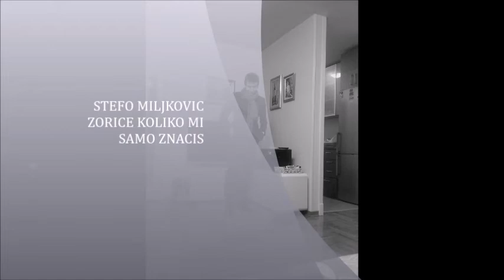STEFO MILJKOVIC ZORICE KOLIKO MI SAMO ZNACIS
ZORICE TI SI KOREN I SRZ I ZIVOT MOG ZIVOTA!!!
STEFAN MILJKOVIC DIREKTOR DEAMEDIC POLIKLINIKE
BROJ NA KOJI MOZETE DA OKRENETE JE 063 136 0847
DIZAJNER MODULA I SMISLJENIK CELOG MOZGA SAJTOVA JE
STEFAN MILJKOVIC
ZAVRSEN JE BIO USPESNO SASTANAK SA MARKETING MENADZEROM NIKOLOM KOJI JE DOBIO PREPORUKU PREKO ALEKSANDRE KOJE JE GLAVNA U VODICU POSLOVANJA I NAPREDOVANJA FIRMI GENERALNO IZ CENTRALE HVALA !
VAS STEFAN MILJKOVIC!
NA YOUTUBE AKO ZELITE DA VIDITE MOJE PREDAVANJE KUCAJTE STEFO MILJKOVIC UMETNIK MOTIVATOR
TAMO CETE NACI
STEFAN MILJKOVIC DIREKTOR KOMPANIJE DEAMEDIC MOJE PREDAVANJE TRAJE 48 MINUTA
VAS STEFAN MILJKOVIC